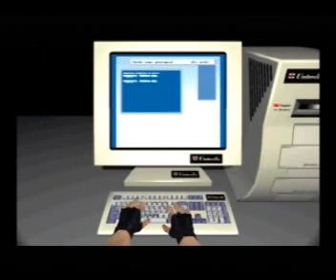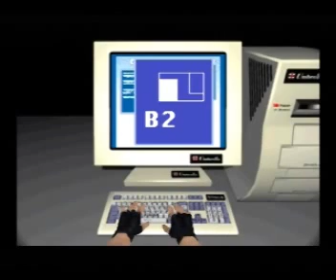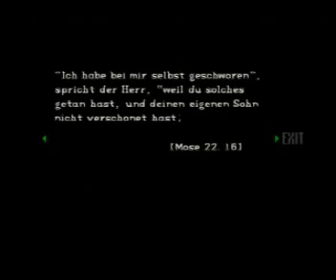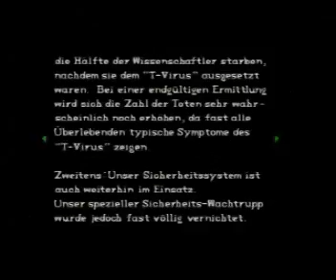Let´s Play Resident Evil - Jill - German - Part 36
Mein Let´s Play zu "Resident Evil"...